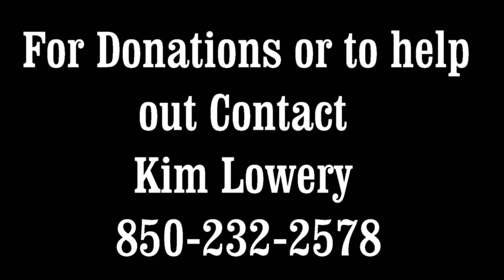Bobbie Jean Joiner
July 15 at 5:45 PM ·
Southern Raceway in Milton, Fla., is set to host Cancer Awareness Night Saturday, July 21. You’re invited to come out and express your support for the fight against cancer.